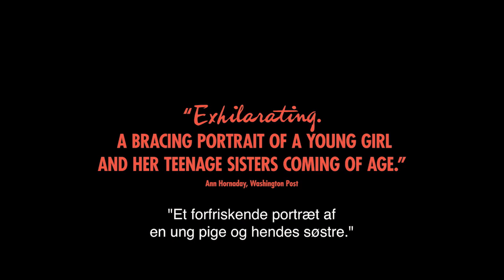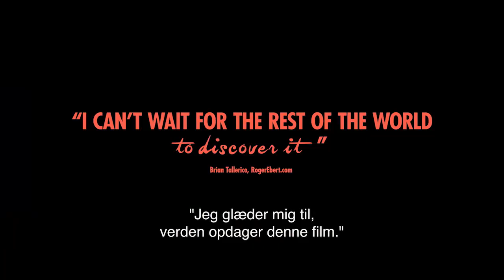Mustang officiel trailer HD 2015 danske tekster